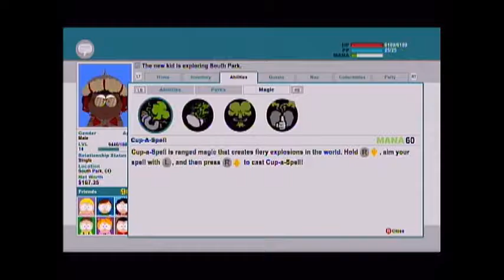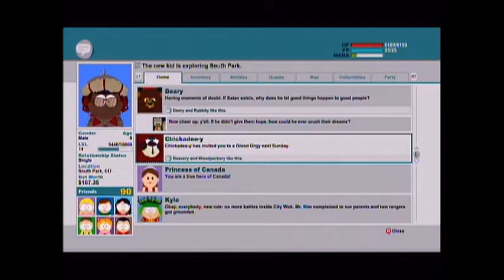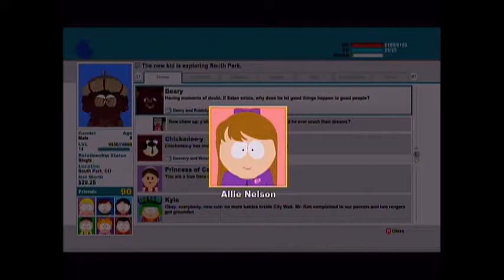GIG South Park Stick of Truth episode 29- Hail Satan?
And if you want to buy the game here are the links:
psn: